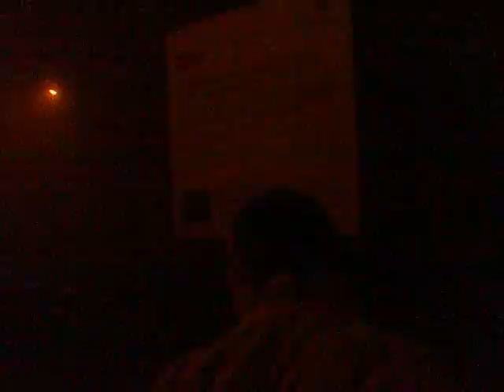Prywatne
Melanż u gowora